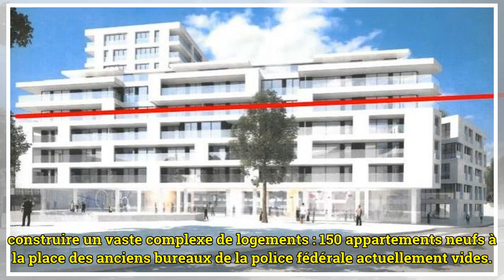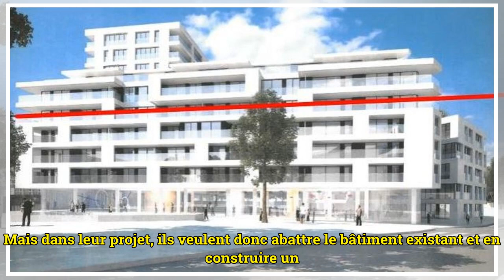Les riverains de la place de Jamblinne de Meux à nouveau mobilisés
Au bout de cette place qui se situe à cheval sur Bruxelles-Ville et Schaerbeek, en bordure de quartier européen, un promoteur immobilier veut construire un vaste complexe de logements : 150 appartements neufs à la place des anciens bureaux de la poli...